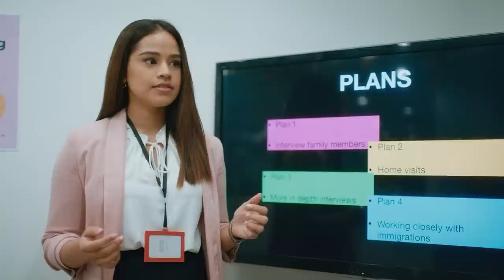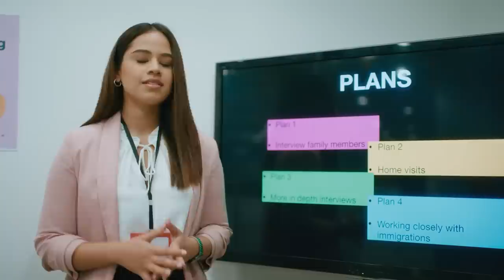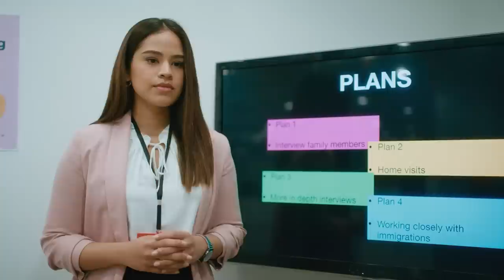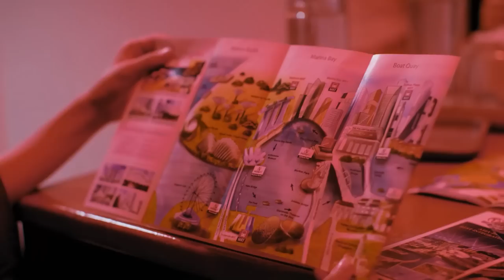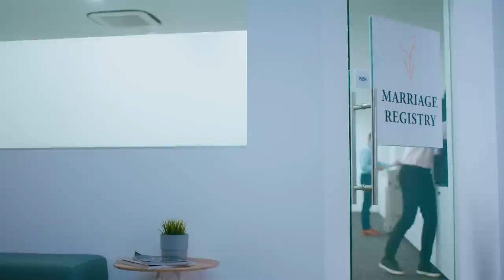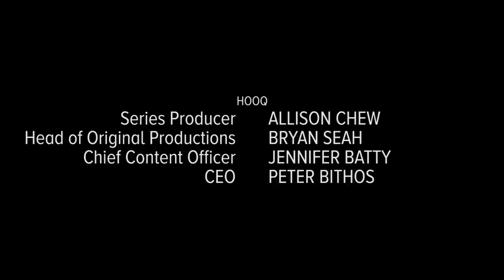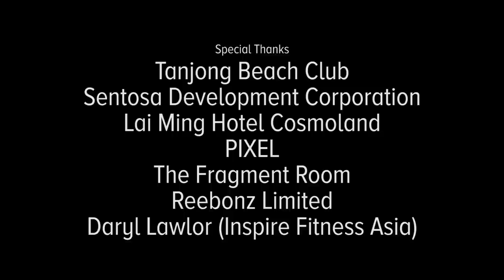"She's a Terrorist & I Love Her" - Ep 1